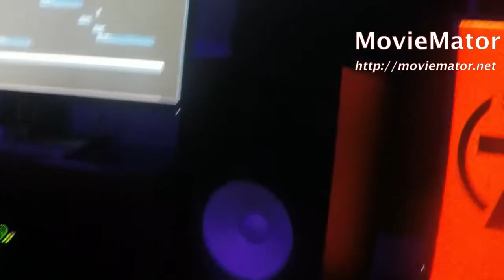Jayy Mac With Mac Attack - Different {Official Video}